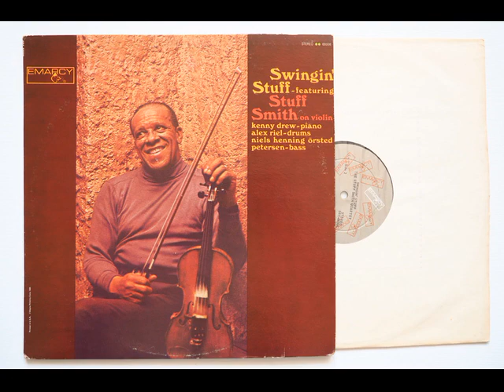Stuff Smith - Bugle Blues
From his 1965 live album recorded at the Copenhagen Jazzhus Montmartre. Issued in Europe by Storyville, available in US due to Emarcy. Great quartet setting with Kenny Drew (piano), Niels-Henning Ørsted Pedersen (bass) and Alex Riel (drums). Stuff sings occasionally on this album.